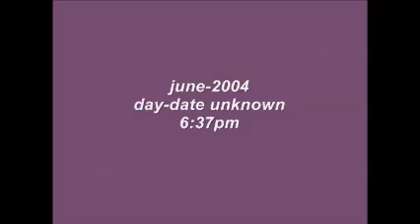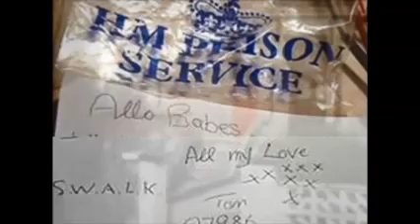ANGRY BOYFRIEND HUSBAND june 2003 dec 2006